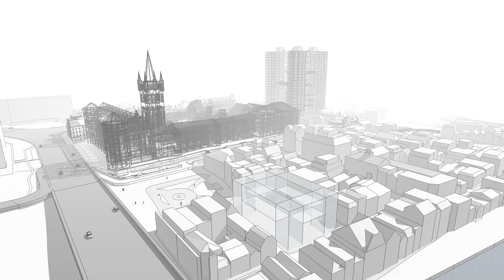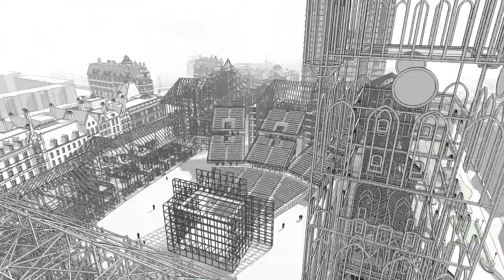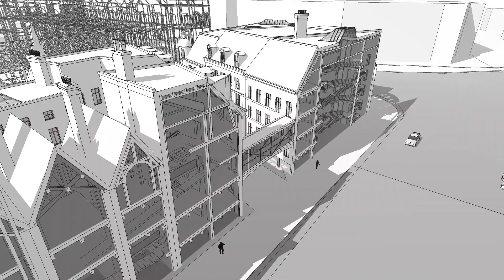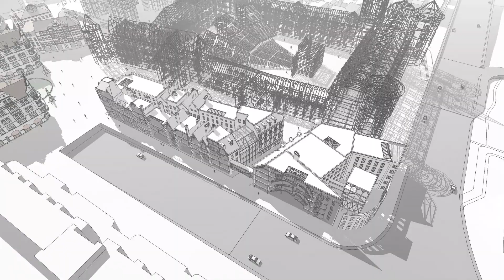Калининград: возрождение истории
Авторский коллектив: А.Б. Некрасов, А.А. Цыбайкин, К.Ю. Архипов, Ю.А. Морина, А.В. Талаева, М.М. Корнеева